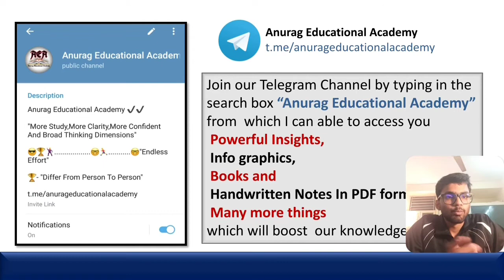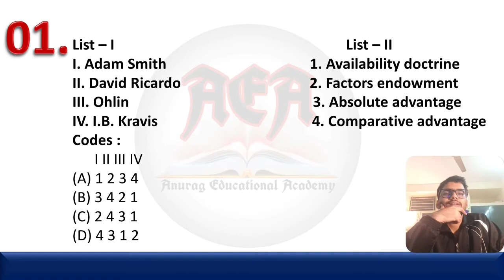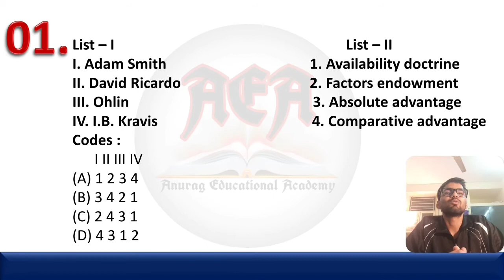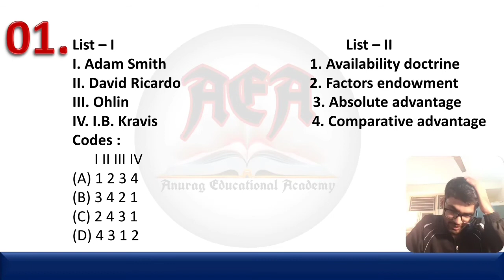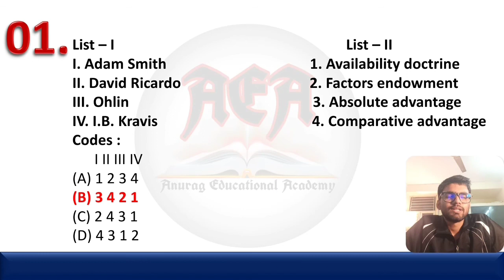Trial For Live Streaming on Anurag Educational Academy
Complete Vedio-